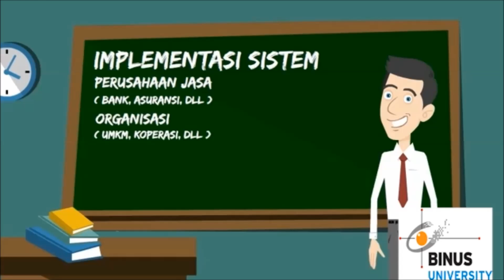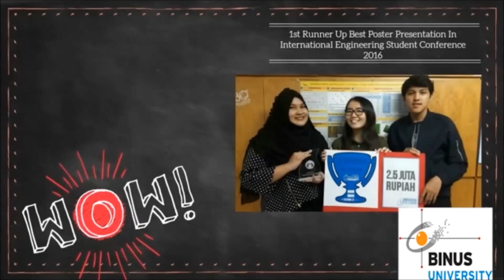Teknik Industri - Powtoon